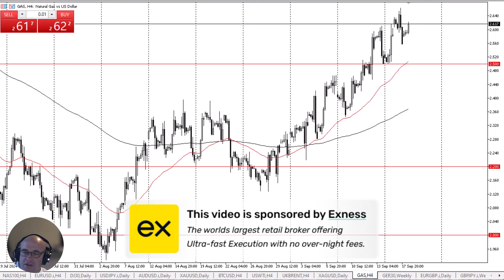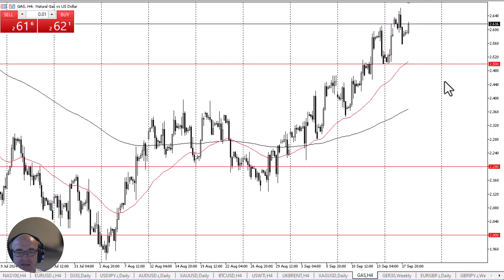Natural Gas Shows Strength on Wednesday: Forecast & Technical Analysis by Chris Lewis (September 18)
The natural gas market has shown itself to be strong in the early hours of Wednesday, as the market continue to price in the idea of the cyclical trade playing out. Furthermore, the Chinese are now demanding more natural gas as they convert massive amounts of heavy vehicles to natural gas from oil.